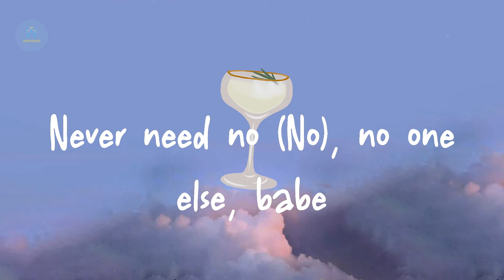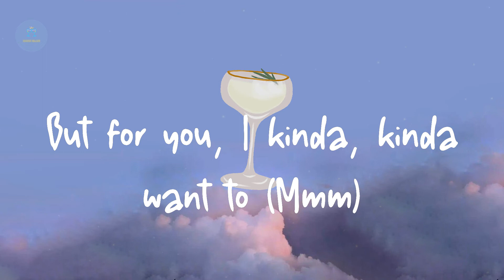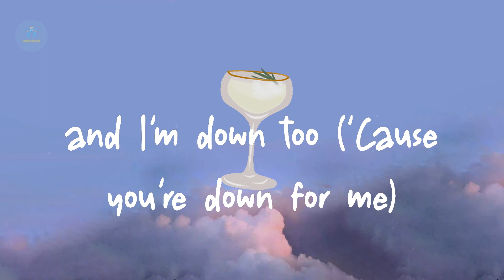Ariana Grande - positions (Lyric Video)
Lyrics positions:

I'm in the Olympics
way I'm jumpin' through hoops
Know my love infinite
nothin' I wouldn't do
That I won't do, switchin' for you
Perfect, perfect
Said, boy
I'm tryna meet your mama on a Sunday
Cookin' in the kitchen
and I'm in the bedroom
nothin' I wouldn't do (Nothin')
That I won't do
switchin' for you
'Cause you're down for me
and I'm down too (And I'm down too)
This some shit that I (Yeah) usually don't do
and I'm down too ('Cause you're down for me)
nothin' I wouldn't do (I wouldn't do)
Yeah
Ah, yeah